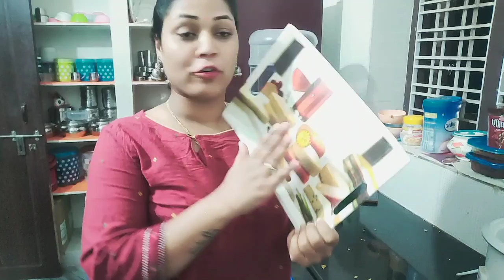Vlog 😖ఆడపడుచు వాళ్ళింట్లో 2 days ఉండాలి అంటేనే భయం ఎందుకో తెలుసా|cleaning Day|T-time with hubby